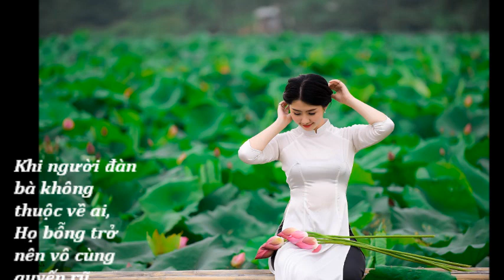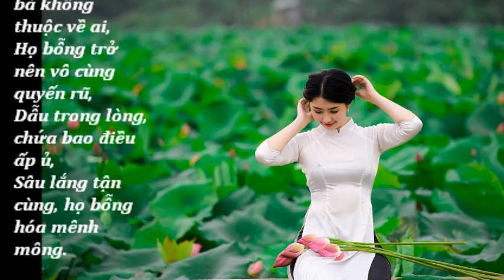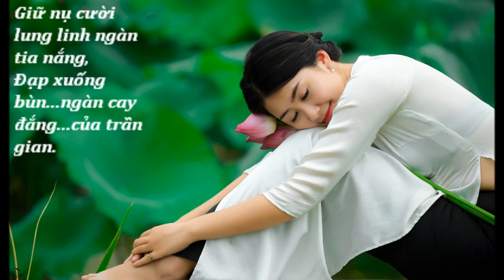Khi người đàn bà không thuộc về ai